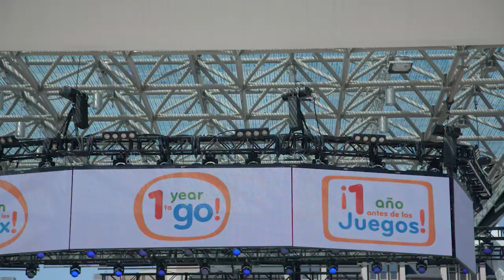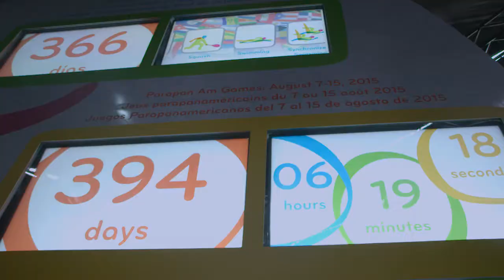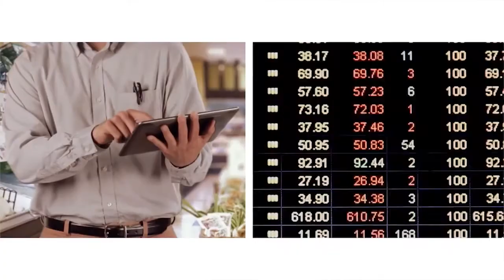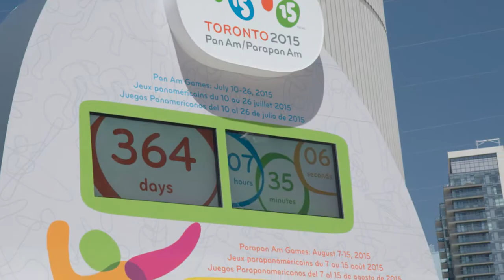Cisco TORONTO 2015 Countdown Clock Launch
Cisco TORONTO 2015 Countdown Clock Launch, featuring Cirque du Soleil

Lancement de l’horloge Cisco du compte à rebours avant TORONTO 2015, avec le Cirque du Soleil

Lanzamiento del reloj de la cuenta regresiva para TORONTO 2015 de Cisco, con el Cirque du Soleil
While watching the video, you may view closed captioning in any of the three official languages -- English, Français, Español -- of the TORONTO 2015 Pan Am/Parapan Am Games by clicking "CC" on the YouTube toolbar.

Lorsque vous regardez la vidéo, vous pouvez voir du sous-titrage dans l'une des trois langues officielles (l'anglais, le français et l'espagnol) des Jeux panaméricains et parapanaméricains de 2015 à TORONTO en cliquant sur « CC » de la barre d'outils de YouTube.

Al ver el video, usted podrá leer subtítulos en cualquiera de los tres idiomas oficiales de los Juegos Panamericanos y Parapanamericanos TORONTO 2015 -- inglés, francés o español --  con tan solo hacer clic en la opción "CC" de la barra de herramientas de YouTube.